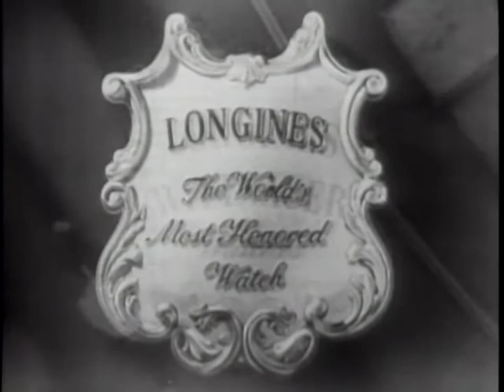LONGINES CHRONOSCOPE WITH BRUCE K. BROWN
LONGINES CHRONOSCOPE WITH BRUCE K. BROWN - National Archives and Records Administration 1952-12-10 - ARC Identifier 95804 / Local Identifier LW-LW-170 - TELEVISION INTERVIEW: William Bradford Huie and Hardy Burt talk with Bruce K. Brown, former Chief of Petroleum Administration for Defense, on denationalization of oil resources in Turkey, U.S. government harassment of U.S. oil industry, status of oil supply resources, and issue of "wild catting" in the oil industry. Copied by IASL Master Scanner Thomas Gideon.